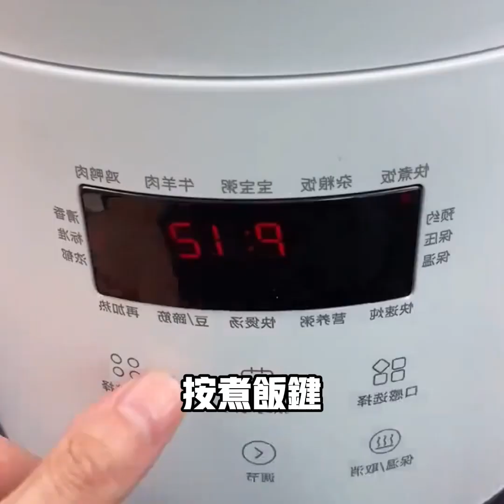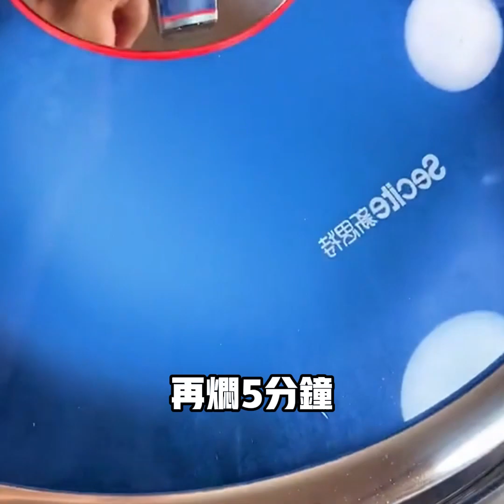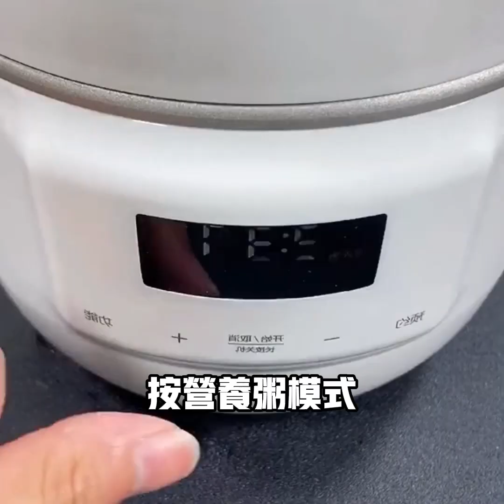餐桌必備開胃下飯的26道家常菜，最後壹道絕了（附時間軸）美食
餐桌必備開胃下飯的26道家常菜，最後壹道絕了
00:04 烤箱板窯雞
00:37 麻辣雞絲
01:15 鹽焗豬肝
02:01 鹽焗雞翅
02:24 炸雞腿
02:53 涼拌黃瓜
03:27 清蒸魚
03:58 大骨湯
04:35 小炒貢菜
05:04 紅薯面窩窩頭
05:35 大醬骨
06:14 裙帶菜肉丸湯
06:53 蒜蓉粉絲蝦
07:18 梅菜蒸肉餅
07:54 白灼花螺
08:56 糖醋鲈魚
09:49 辣椒炒肉
10:25 糖醋雞柳
11:39 懶人焖飯
12:05 蒜蓉粉絲金針菇
12:32 水蒸蛋
12:52 牛奶粥
13:16 蔥油黃魚
13:53 蔥油蛏子
14:16 炒餅絲
14:48 揪疙瘩湯